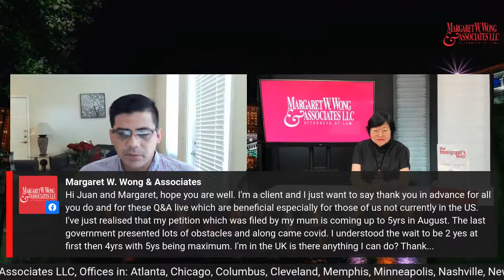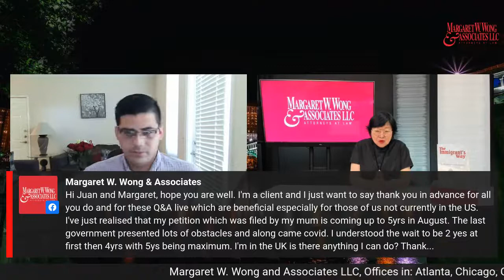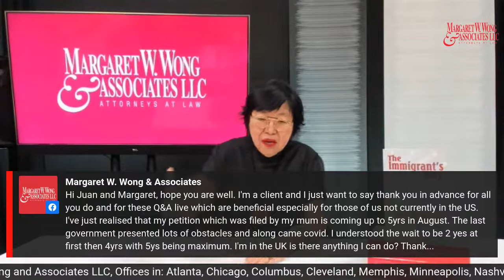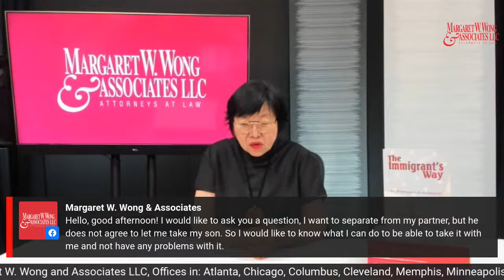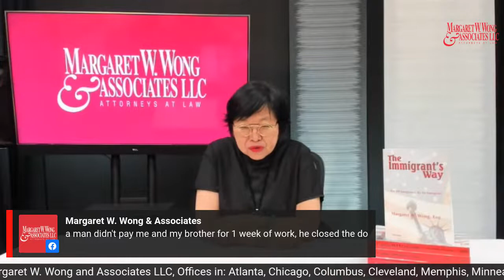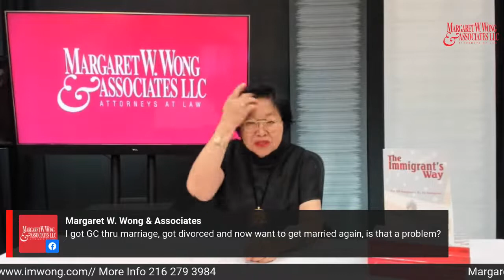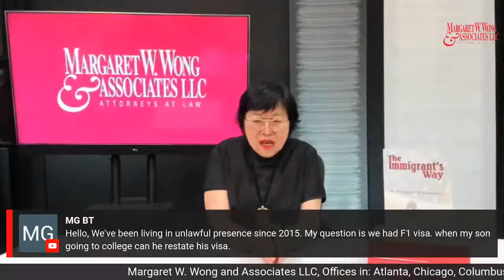The Immigrant’s Way- A live show